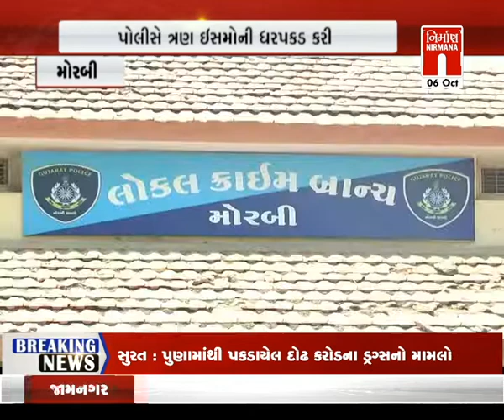morbi માં અનધિકૃત રીતે ગેસ કટિંગ કરતી ગેંગ ઝડપાઇ । nirmananews